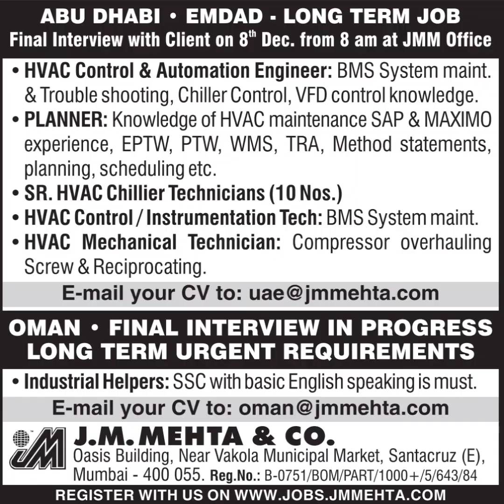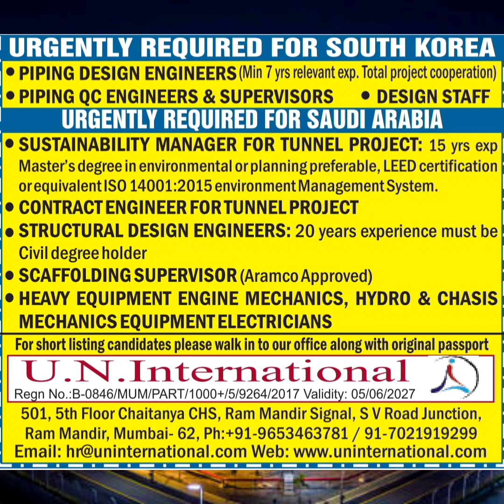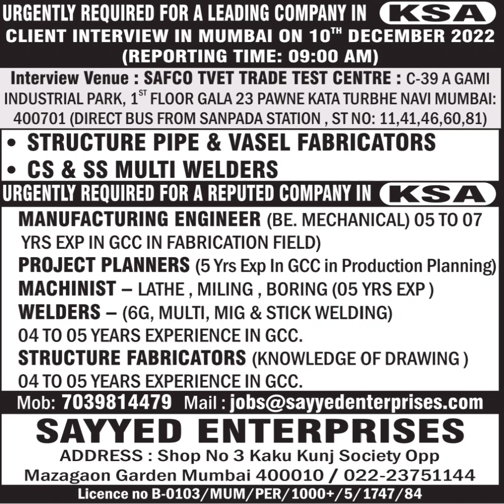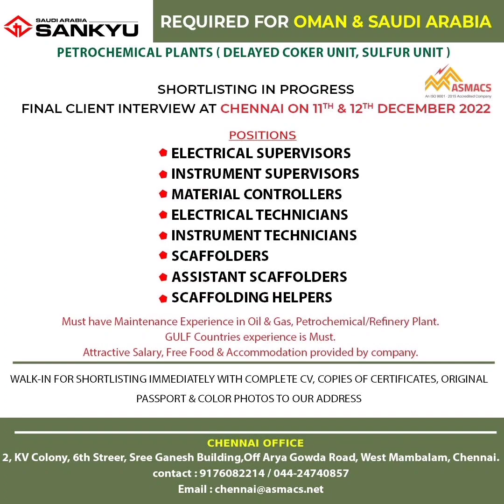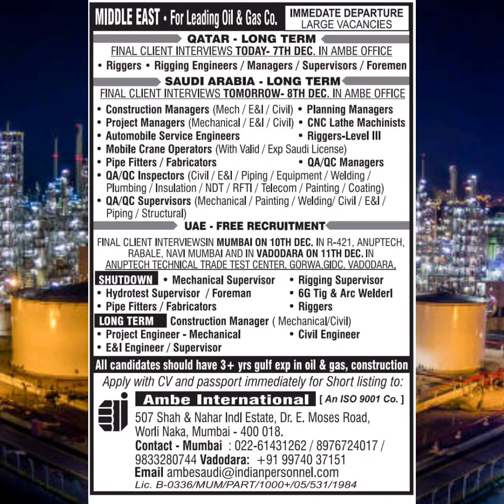7 Dec•Overseas Assignment Abroad Times Today News Paper Gulf job News